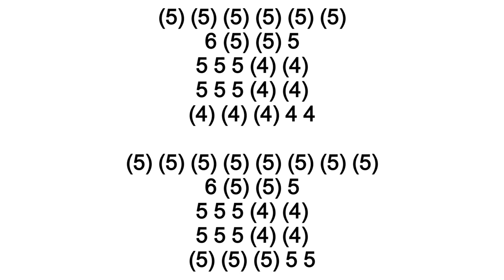( EASY ) HOTEL CALIFORNIA HARMONICA ( C DIATONIC ), ARMÓNICA C, BLUES HARP C, GAITA DE BOCA C, MUNDH